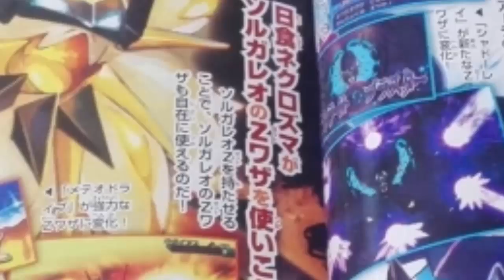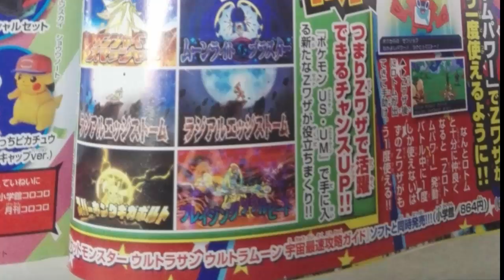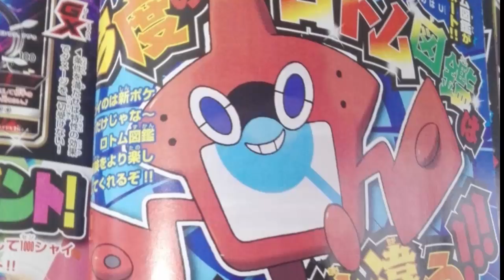¡Movimientos Z para Legendarios y Formas de Necrozma + info RotomDex! - Pokémon Ultrasol y Ultraluna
Desde la revista CoroCoro nos llega nueva información relacionada con Pokémon Ultrasol y Ultraluna, de manera que se han confirmado nuevos Movimientos Z y funciones interesantes para el RotomDex:

• Solgaleo y Necrozma Melena Crepuscular: Meteoimpacto servirá para desencadenar el Movimiento Z “Sunshine Smasher”.
• Lunala y Necrozma Alas del Alba: Rayo Umbrío se transformará en el Movimiento Z “Moonlight Blaster”.
• Necrozma Melena Crepuscular aprenderá el nuevo movimiento “Photon Geyser”. Además, se confirma que la habilidad de las formas será “Armadura Prisma”.

Respecto al RotomDex, se podrá interactuar con él para incrementar la afinidad y desbloquear funciones útiles como la posibilidad de usar varios Movimientos Z en batalla o para encontrar objetos con la función “Rotopon”. Eso sin contar que se podrá contestar a preguntas y ver cuáles son sus reacciones.

Fuente: Serebii